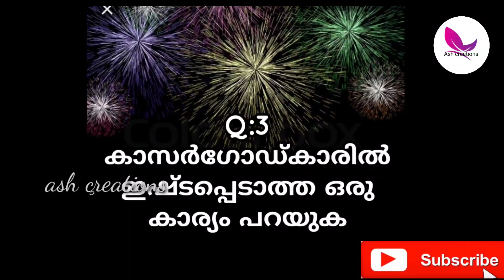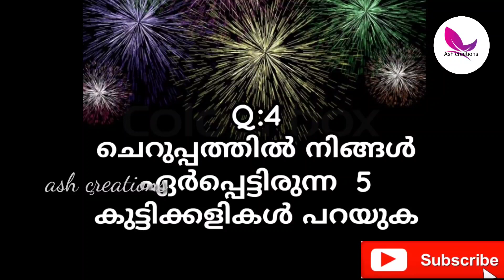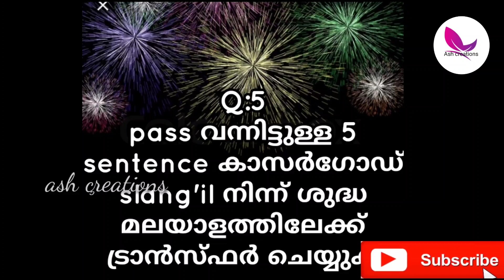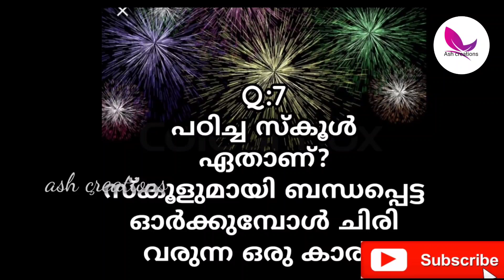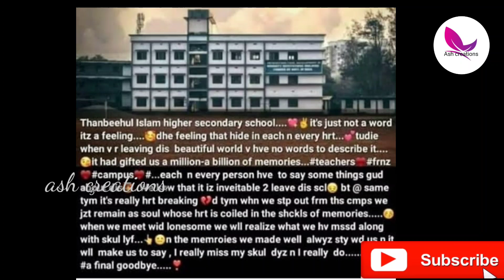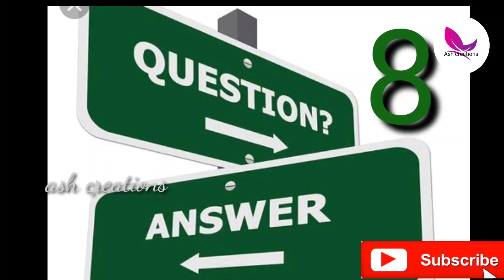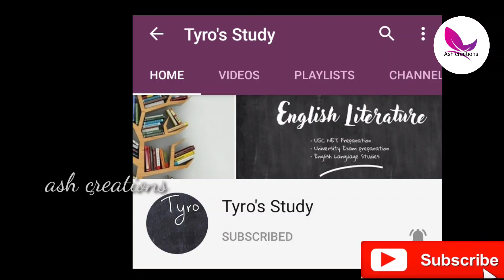Tag Video /Challenge Accepted 💪/ Funny questions & Answers in ksd slang // Ash Creations